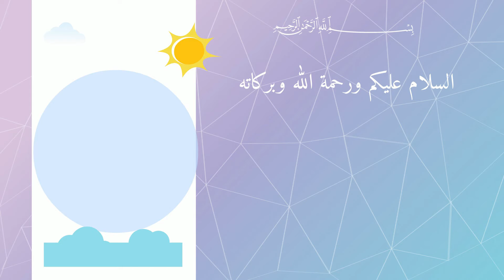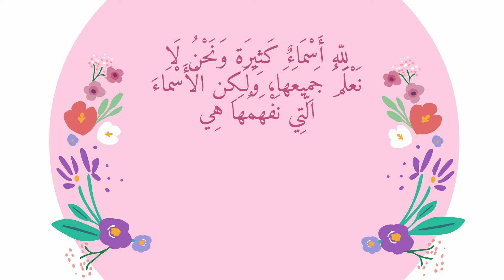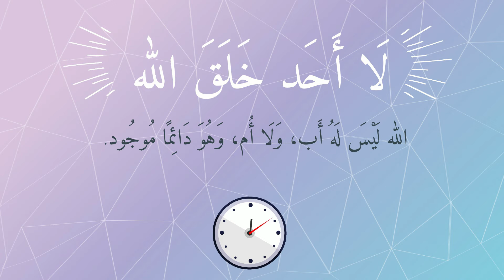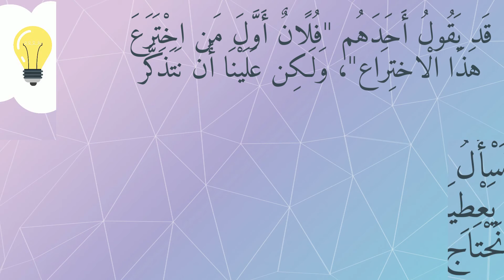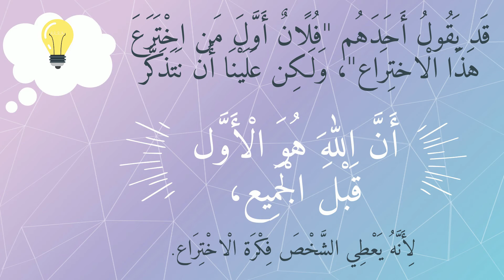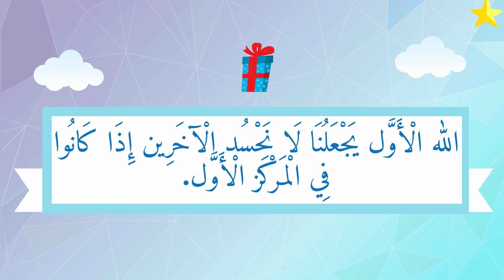الْأَوَّل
أسماء الله الحسني لأطفال